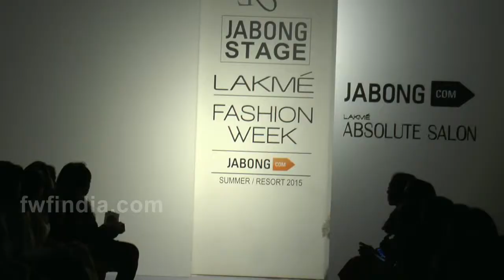Riya Sen On Ramp At LFW For designer Farah Sajana & Karleo